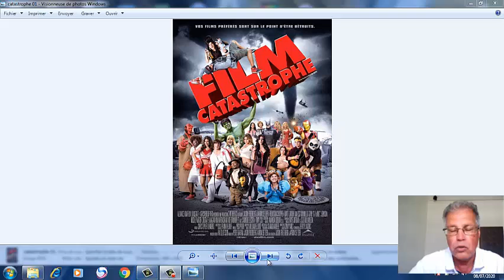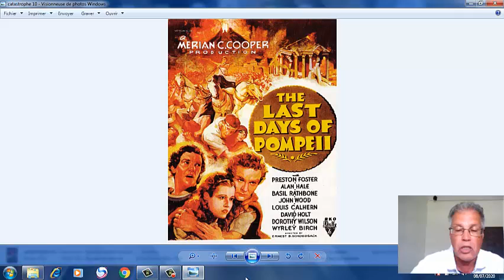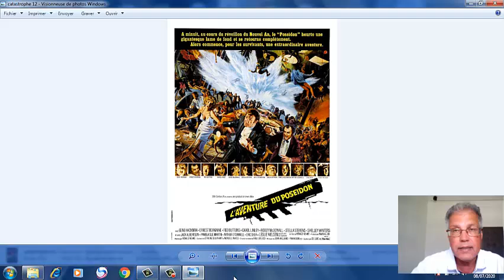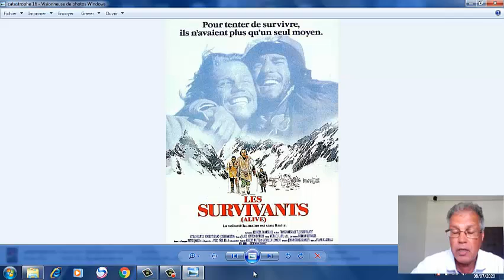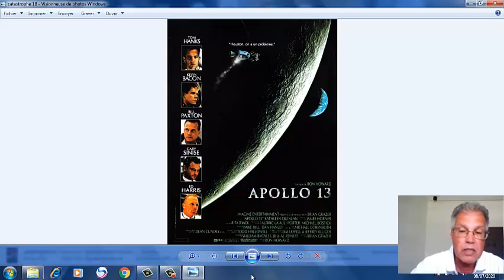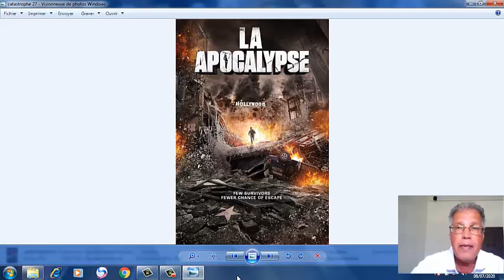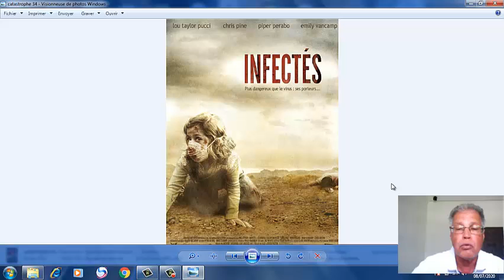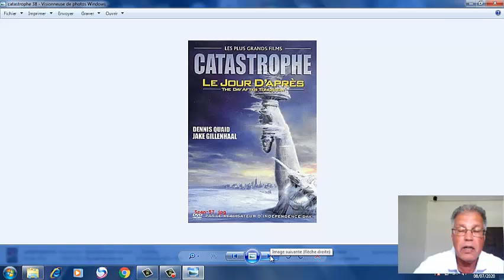Catastrophes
Araib - EPAG